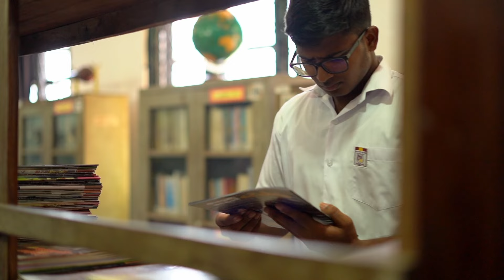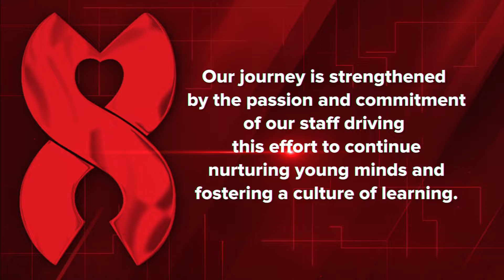Seylan Bank's 36th Anniversary marks a Milestone with the Expansion of 'Seylan Pahasara' project,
Seylan Bank's 36th Anniversary marks a Milestone with the Expansion of 'Seylan Pahasara' project, completing 231 School Libraries in Sri Lanka, committing to nurture young minds and foster a culture of learning.